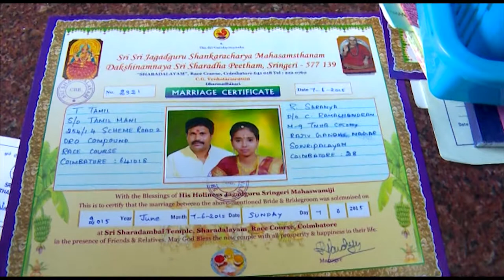saranyatamil photography R.S.puram coimbatore